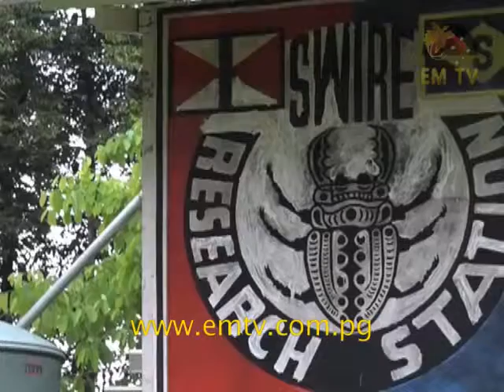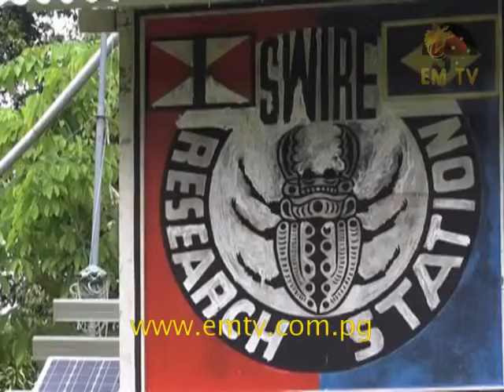NG Binatang Research Center: research on rainforest ecology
NG Binatang is active in the research of plant and animal biodiversity in PNG rainforests, including large research projects in the Wanang Conservation Area (EM TV news item)